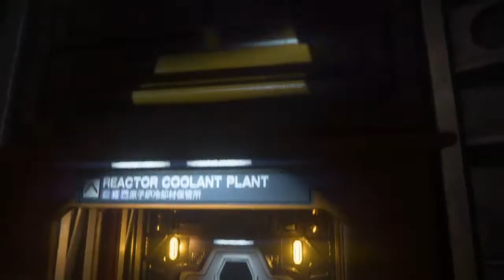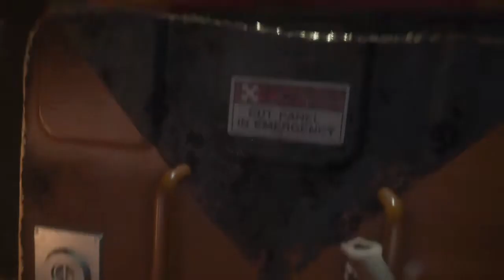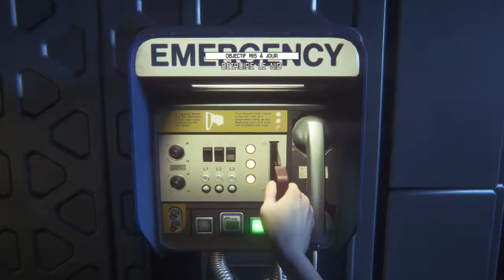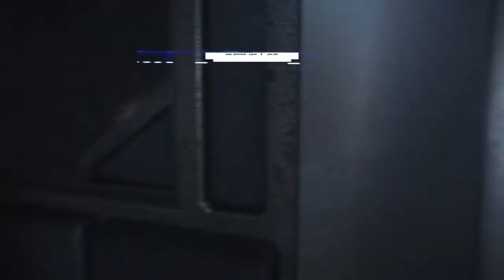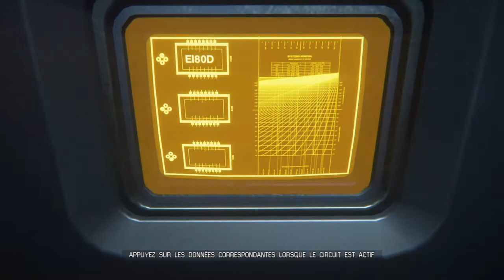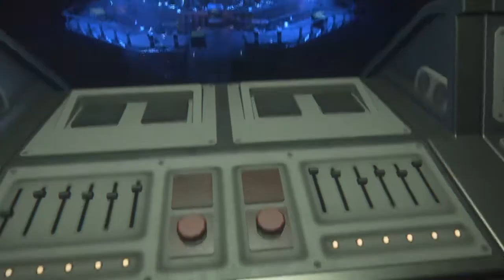Walkthrough Alien Isolation [FR] Épisode 14 : La descente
Ce walktrought, mission par mission, vous permettra de réussir le jeu Alien Isolation dans n'importe quelle difficulté, étant donné que toute la campagne se fera en mode cauchemar. En plus de vous permettre de réussir le jeu, il y aura aussi plein de trucs et astuces à saisir !
Trucs et astuces :
Pour le premier synthétique ne le tuer pas cachez vous ou faite diversion. Les radios sont un moyen de diversion.
Pour les caméras faufilez vous comme dans la vidéo.
Pour le second synthétique, tuez le uniquement avec une mine IEM à moins que vous n'ayez plusieurs charges de taser mais sinon je vous conseil d'en garder une pour plus tard cela vous sera très fortement utile. Bien évidement vous pouvez le tuer avec une bombe tuyau mais garder là plutôt pour l'alien car elle le fait fuir.
Pour le troisième synthétique ne le tuez pas garder vos munitions de pistolets à clou car elles sont très précieuses.
Maintenant que vous avez récupérez votre révolver et votre fusil à pompe si vous aves suivi mes conseil vous pouvez constater que vous avez garder vos munitions et si vous ne l'avez fait que pour le lance-flammes vous le constaterez bientôt.
Pour les synthétiques du réacteur vous êtes quasiment obligé de les tuer.
Maintenant que vous avez récupérez votre lance-flammes vous êtes paré à affronter le nid. Dans ce nid votre détecteur de mouvement ne fonctionne plus, il y à deux aliens et des facehuggers.
Pour les fecehuggers vous pouvez les tuer au lance-flammes, au taser, au révolver, au fusil, au pistolet à clou et aussi avec la clef de maintenance mais cela fait perdre de la vie mais je conseil cette option.
Attention les œufs qui ne sont pas ouvert doivent être détruit sinon des facehuggers en sortiront, vous pouvez détruire les œufs avec tous les modes énoncer ci-dessus mois je conseil le révolver car avec la clef on peut se faire surprendre et mourir.
Attention vous ne pouvez pas tuer un facehuggers avec la clef dans un conduit.
Après avoir tué le second facehuggers cachez vous de le casier comme dans la vidéo car l'alien viendra.
Une fois de retour dans le réacteur tuez de nouveau la première vague de synthétiques.
Ensuite ne tuez pas la deuxièmes vagues de synthétiques ils mourront tout seul une fois que vous aurez activé le dernier levier.